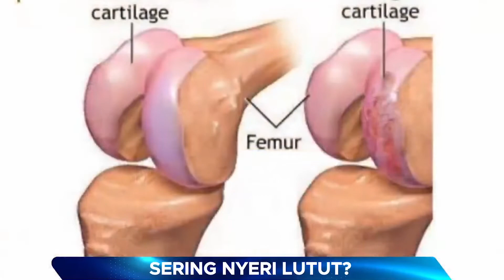Teaser Tabligh Akbar " Mencegah Nyeri Sendi Lutut Dengan Sholat oleh dr.H.M. Arifudin, Sp.OT.